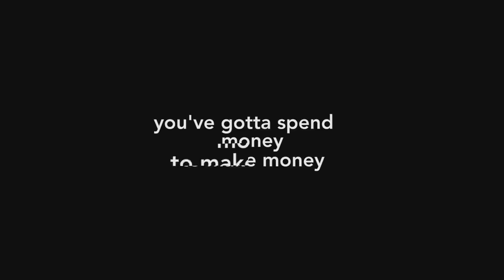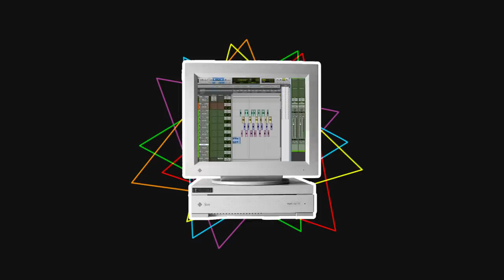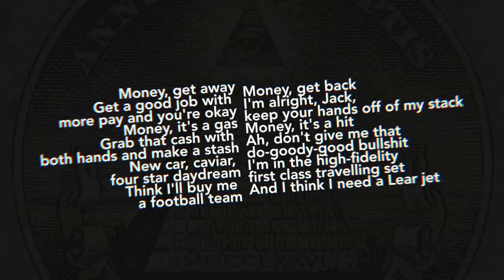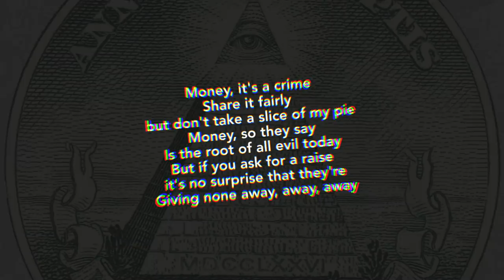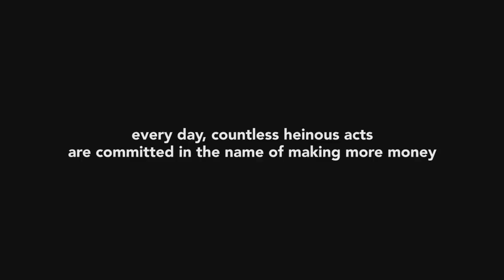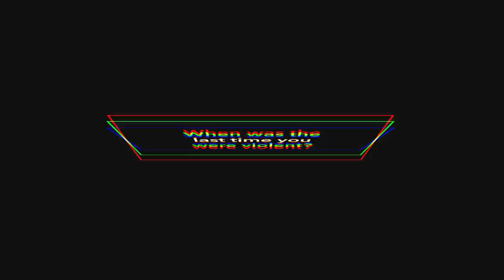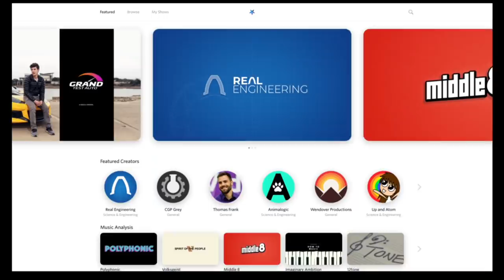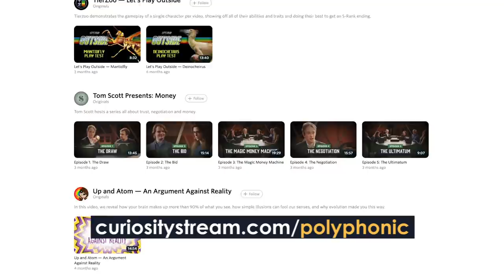Money | The Dark Side of the Moon Project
00:00 Money
00:55 Innovation
01:55 Lyrics
02:51 Solos
05:01 Explicit Condemnation
06:37 Reception and Legacy
07:47 Conclusion